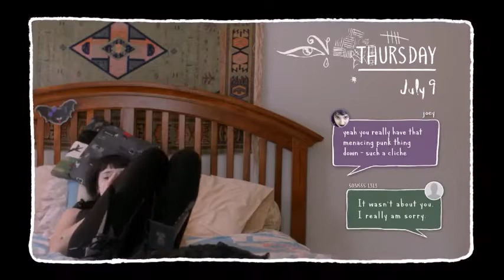Xymox (Clan Of) - Blind Hearts